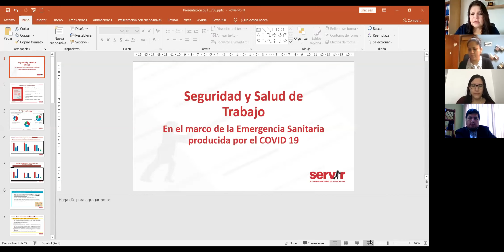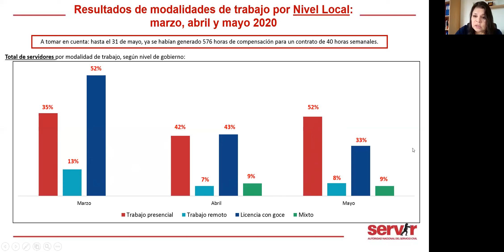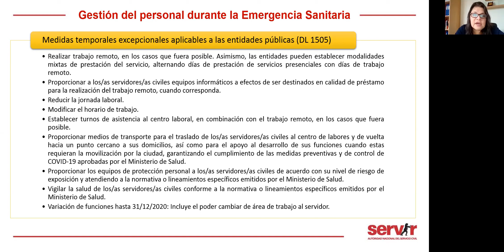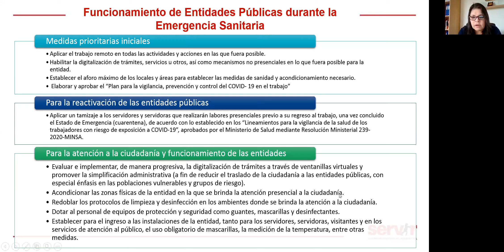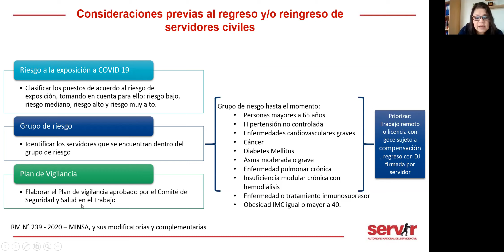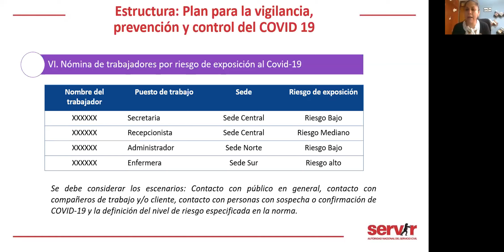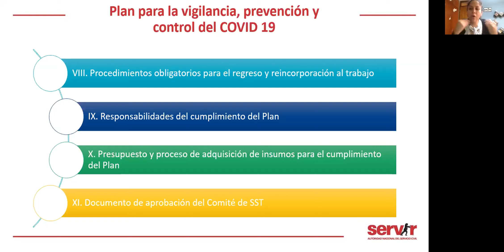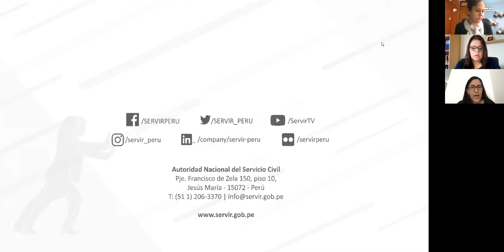Conferencia: Presentación de la Guía de Gestión de RR.HH. en Tiempos de COVID-19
Conferencia digital presenta la guía que permitirá la gestión oportuna de Recursos Humanos de todo el Estado, durante la emergencia sanitaria producida por el COVID-19, así como las consideraciones y protocolos que las entidades públicas deben seguir para la incorporación de sus servidores al trabajo.
Fecha: 08/05/2020